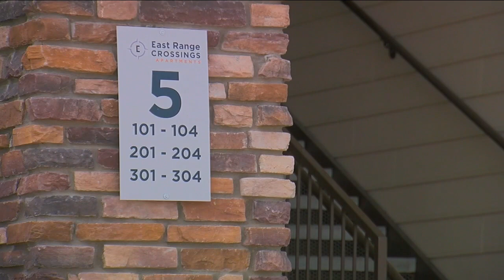Green Valley Ranch residents still searching for answers following triple homicide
One day after a man, woman, and child were shot to death at the East Range Crossings apartment complex in Denver’s Green Valley Ranch neighborhood, Denver Police Department investigators are still searching for the person responsible.